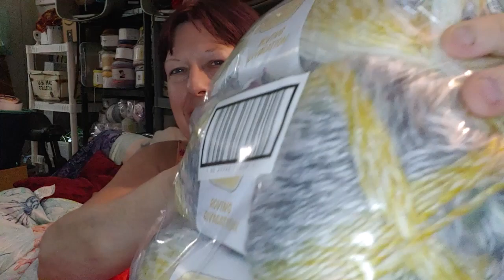mysteryyarnmadness Lion Brand | Etsy shop | Giveaway winnings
Yarn Mystery Boxes available